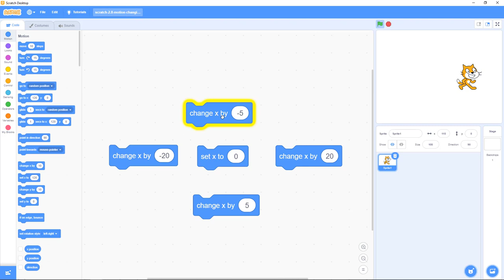Scratch 2.9: Motion, Changing y